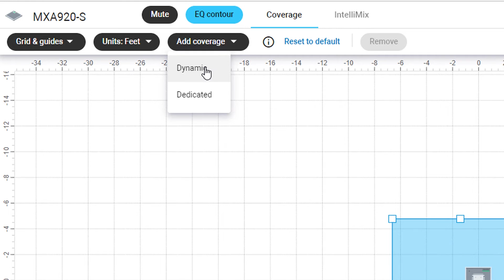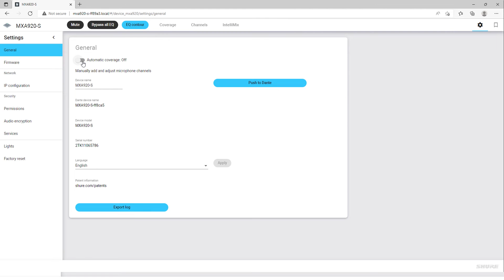Shure MXA920: How to Set Up Coverage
Learn how to set up microphone coverage, how it works, and the different types of coverage available on MXA920 ceiling array microphones.

When automatic coverage is off, you can position lobes like on an MXA910.